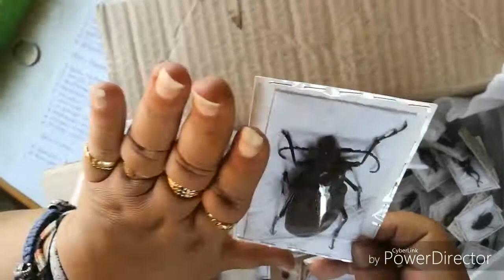Umboxing de insectos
Hola compis
Hoy os traigo la apertura de un paquete.
Mayoritariamente insectos, aunque va algún caracol.
Todo es endémico de Chile.
Un millón de gracias y un enorme abrazo a mi buen amigo por esté precioso regalo.
Seguiré trayendo cosas chulas,
Nos vemos
Ta luego